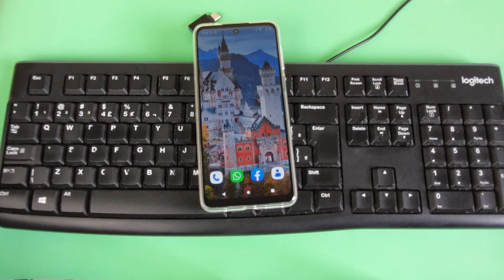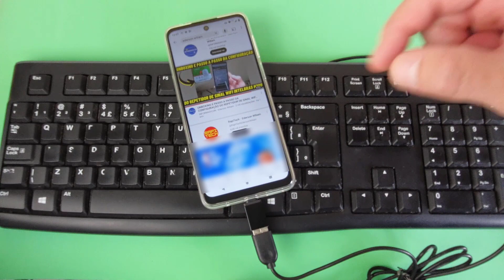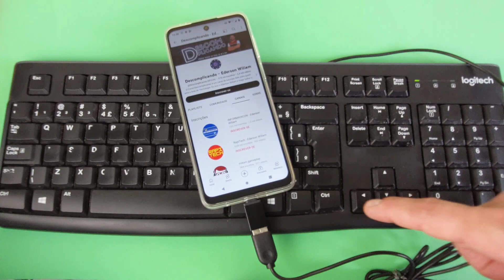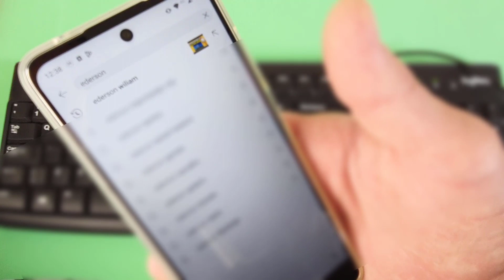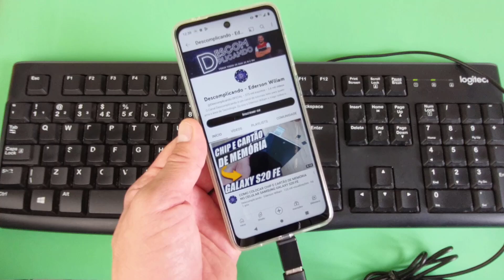(TECLADO USB) COMO CONECTAR E USAR NO CELULAR MOTOROLA MOTO G22 USANDO UM ADAPTADOR OTG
Veja nesse vídeo Como Conectar E Usar um Teclado USB No Celular Motorola Moto G22 Usando Um Adaptador OTG. Atualmente, a maioria dos periféricos, como pen drives, impressoras, mouses, teclados, webcam, caixas de som, HD’s Externos e muitos outros, são conectados ao computador e ao notebook através de ligação USB. Esse tipo de ligação ficou conhecido como entrada universal, pois grande parte dos dispositivos tecnológicos possuem essa opção de conexão.

No entanto, o que a grande maioria das pessoas ainda não sabem é que até mesmo nos smartphones podemos conectar objetos como esses, como por exemplo o teclado, que através de um simples adaptador OTG pode facilitar ainda mais a digitação de palavras, números e símbolos. E para saber como conectá-lo e aproveitar todos os seus benefícios basta seguir o passo a passo do vídeo.